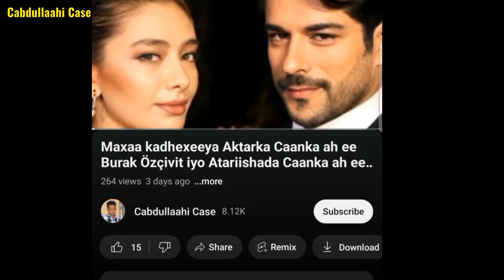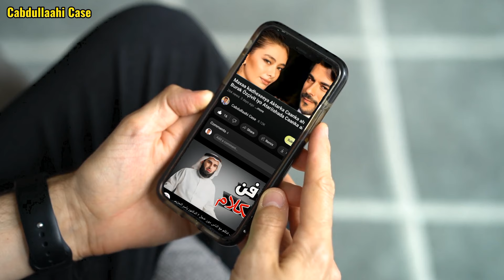AktaraddiCaanka ahayd Caasi, iyo atarishada kale ee Beren Saat, ayaa nin darti isku dagalay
Nolashii saaxiibteed ayay ubadashay jaxiimo holcaysa, kadib markii ay kadulqaadday gacaliyaheedii cumriga, iyada oo ahayd saaxiibta ugu dhaw ee ay dumarka ay nigeeda ah ka aamintay. Waxay kaxadday qofka ugu qaalisan nolasheeda, waxay kashallayday saaxiibtinimadeedii waxayna go’aansatay inay ka aarsato.
Waa sirta cadawnimada ah ee kadhaxaysa jilaayadda Tuba ee Soomaalidu utaqaan Caasi, iyo aktaradda kale ee lagu magacaabo BeereenSaat, Tuuba ama Caasiba kaad utaqaano aan dhahnee waxay can noqotay kadib markii ay kasoo muuqatay musalsalka lagu magacaabo “sanadihii dayaca” musalsalkaan waxa uu xaqiijiyay guul aad uwayn waxa uuna wakhtigiisii noqday musalsalka loogu daawasho badan yahay, sidoo kale atarashiiddan Tuba waxay caan kanoqotay caalamka oo idil gaar ahaan caalamka carabta oo ay uyaqaaneen Lamiis, Soomaaliduna utaqaanay Caasi.
Musalsalkaas kadib waxaa isbedeshay nolasheedii oo dhan, waxayna noqotay from 0 to hero, dhan kasta, waxayna is jeclaadeen aktarkii musalsalka kula jilayay doorka gacaliyaheeda, aktarkaas oo shakhsiyadda musalsalka uu kudhigayay ahaa Yaxye balse magaciisu ahaa boolinet inaal, waxa uu ahaa nin soo jiidasho badan dumarkuna aad ayay uga daba dhaci jireen wakhtigaas.
Waxay tiri “waxa uu lahaa sifooyinka uuleeyahay wiilka bariga aduunka kasoo jeeda eel eh tilmaamahan sida deeqsinimada, haybadda sidaas darted waxa uu ii ahaa qofka ugu haboon ee aan u arkayay in uu ii qalmo”
Waxayna xiriir lahaayeen musalsalka ay dhigeen kadib laba sanadood, jaceylkoodu waxa uu ahaa mid xoog badan heer uu gaaray in aktarkan bolinet uu kadalbaday in uu guursado, Tuba waxay isu arkaysay in ay tahay gabadha ugu farxadda badan aduunka wayna ka aqbashay dalabkiisa.
Waxayna labadoodu kuheshiiyeen in ay bixiyaan ogaysiiska wakhtiga uu dhacayo xafladda guurkoodu, iyaguna isugu sii diyaariyaan, balse waxaa dhacday wax aan marnaba lafilanayn.
Waxayna ogaatay  Tuba in gacaliyaheedu naag kale hoosta kawado oo uu khiyaanaynayo, gabadhaas uu hoosta kawatay ayaa ahayd aktaradda markaas soo caanbaxaysay ee BeereenSaat. Waa jilaayaddii kusoo caanbaxday musalsaladii ay wax kadhigtay sida musalsalka (faatima iyo musalsalka kale ee Jaceyl la mamnuucay).

musalsalada turkiga
aktarada turkiga
iyo waxwalba oo kusaabsan
kala soco halkan
dhacdooyinka
qisooyinka
sheekooyinla